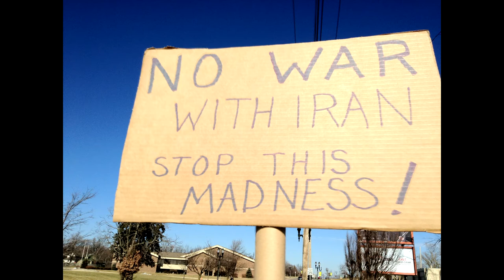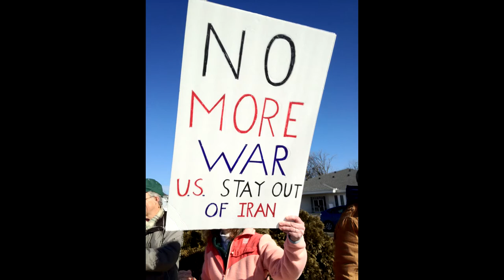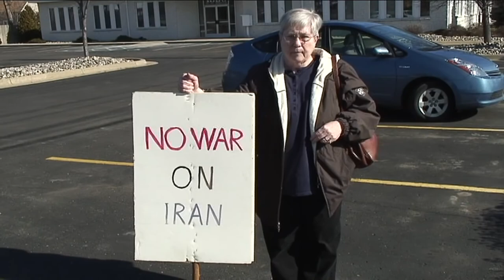No War on Iran: Michigan Voices from National Day of Protest with Rita Jacobs of Holt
Citizen commentary from Rita Jacobs of Holt, Michigan, who talks about the prospect of U.S. war with Iran. The comments and protest were part of the "No War on Iran: The National Day of Protest" on February, 4, 2012. Jacobs' comments were part of a protest in front of U.S. Representative Mike Rogers (Republican - MI 8th Congressional District) office in Lansing, Michigan.